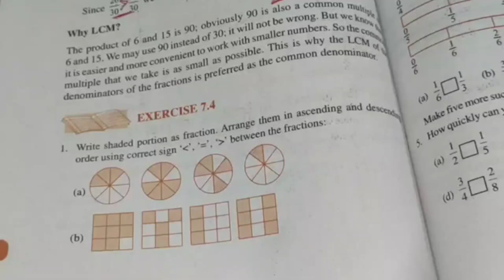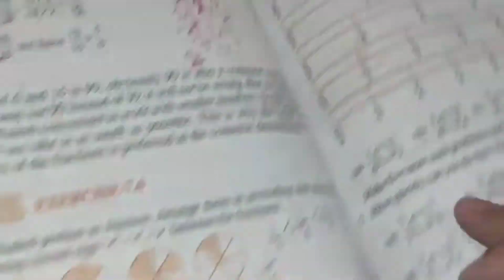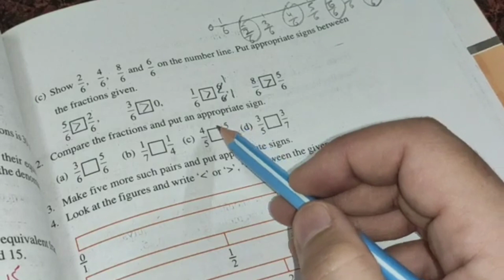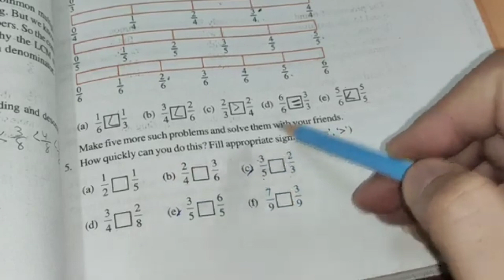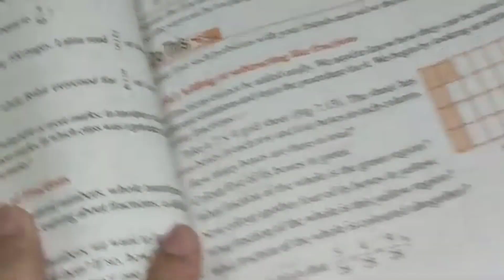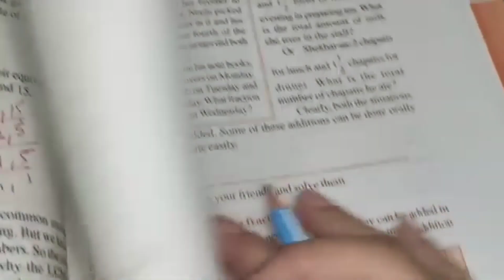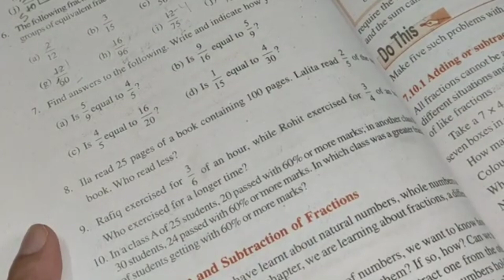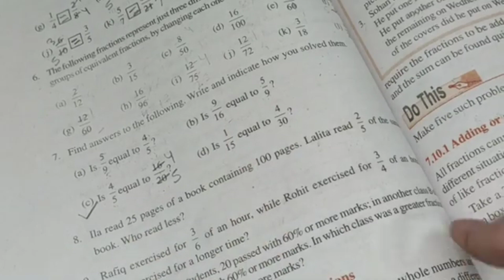Ex-7.4 Chapter -7 Fraction || Class 6th Maths New Book